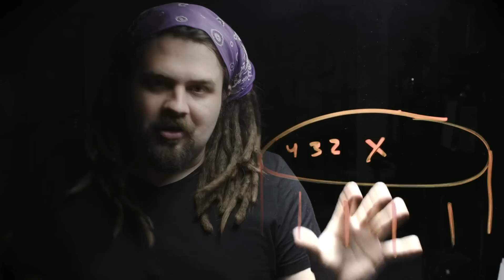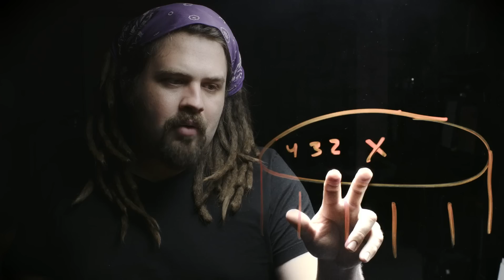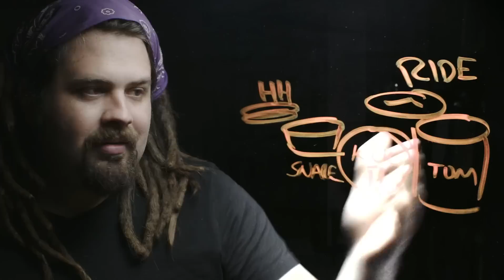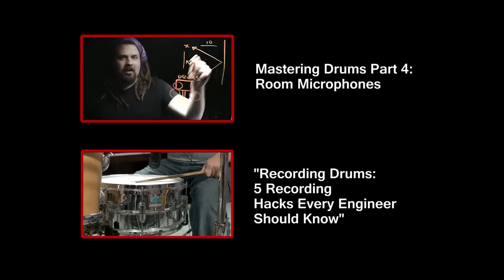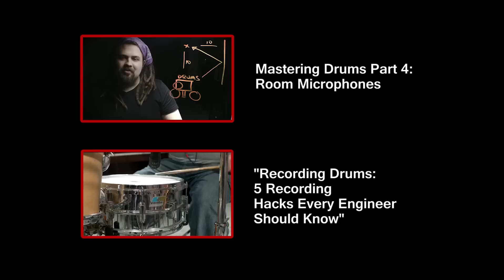How to Set up Drum Mics - Three Tips for Getting It Right (Series - Part 3)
The three elements of today's episode is: Distance, angle and null. And if you have to define these further, you can say that number 1 distance is really about the low end EQ. Number 2 is really about the mid frequencies EQ. The physics of the drum head and the harmonics. Part 3, the null, is really about the high frequency EQ and how to preserve that high end and what the microphone should avoid recording. So this covers the low, mid, and high frequencies of the drum and tones that we are going to be sculpting on our drum kit. So let us get started.

Proximity Effect is an amazing tool, I use it on nearly everything that I record. It is a great way to increase or decrease the amount of low end in a sound that you record.

Proximity Effect is something that happens in every directional microphone because of the physical design of the microphone.

So let us talk about why Proximity Effect happens and how to best use it, and show you with audio examples on how to best use it with drum sounds.

The most basic form of a microphone in the way that it picks up sound is Omnidirectional.

The type of microphone with the most proximity effect is the Figure 8 Microphone. This collects sound from the front and the back of the microphone. The sound here is actually a combination. The voltage is generated when sound pressure hits the front of the microphone and the pressure difference between the front and the back.

Ok so the second element is really to control the aiming of the microphone to dial in the harmonics, which is the mid range of the drum sound.

I like to think of it in that the center of the drum is producing the fundamental. If this were a guitar string, that would be E but the second and third harmonic could be a fourth or fifth or an octave. There are all these other frequencies that stack in on top of that E that are apart of the sound of the guitar.

That is how our ear identifies what instrument is being played. So in this case we are able to dial in, shape and help capture the unique sound of the drum based on where we are pointing the microphone.

The way that I like to think of this is that the fundamental note happens right in the middle. This is where the actual membrane is moving the greatest and producing the lowest waves.

So the third element of dialing in your close microphones is to preserve the high frequencies. We have talked about Proximity Effect for the lows, the harmonic content we capture when we angle the microphones, and in our close mics the high frequencies are being captured, but we have to protect it. There are so many cymbals around a drum set that we have to protect the high frequencies that are there. This is really the name of the game, by pointing the null of the microphone at the cymbals.

This way if we need to boost the high frequencies in our snare drum or we need to hear clearly the attack of our floor tom we can do that without having a ton of wash from our cymbals into those microphones.

Pointing the null of the microphone helps to preserve the high frequencies of the microphone. The high end attack. And without using the null of a microphone, we are not able to really preserve that and you won't have any high end because we won't be able to turn up these close mics the second the drummer hits the cymbals.